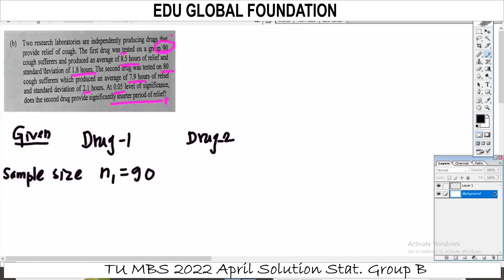Statistical Method TU MBS first Semester 2022 Solution Part 10 Group B Z test DOUBLE MEAN, ONE WAY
MBS 2022 April TU Exam Statistical Method

Hypothesis Test Full Videos
part 1 Introduction on Hypothesis. (Null and Alternate hypothesis, Test Statistics, Significance level, Critical Value, one tailed (right tailed, Left tailed), Two tailed test. Detailed Explanation on Hypothesis

Part 2 Z test test  - Steps involved in Z test and Formula discussion for all possible Problem.

F- Test
Part 1 Introduction of F Test (Variance Test), Formula Discussion, Difference between variance test and T test.

Part 1 Introduction of Chi Square test, Formula Discussion, Hypothesis set type, Types of Chi Square test

MBS First Semester Statistics Solution
MBS MBA MPA BBA Statistics Hypothesis
Hypothesis Test Z -Test, T Test, F-Test and Chi Square Test
TU Solution Hypothesis Test

For More:
Kshitiz Subedi
EDU GLOBAL FOUNDATION
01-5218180